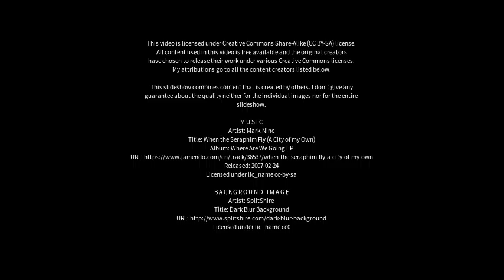Best places to visit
Best places to visit - Bakkagerði (Iceland) Best places to visit - Slideshows from all over the world - City trips, nature pictures, etc.